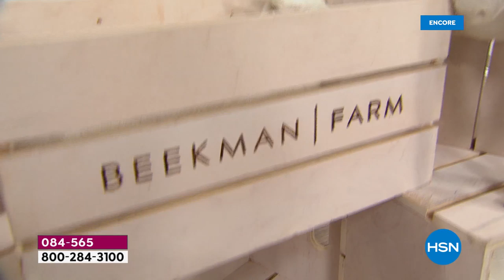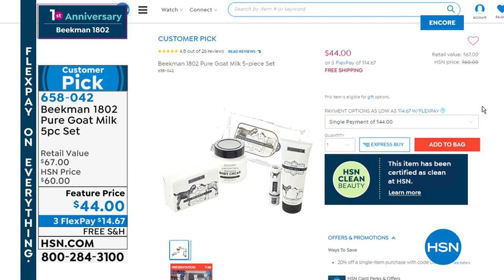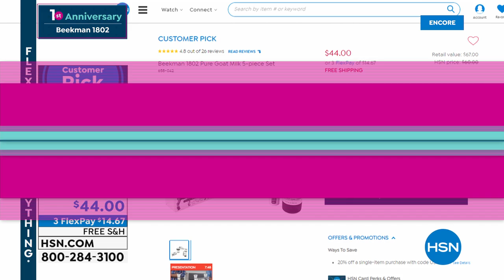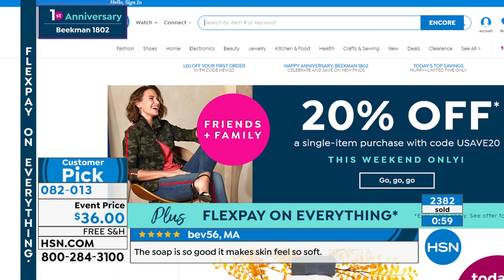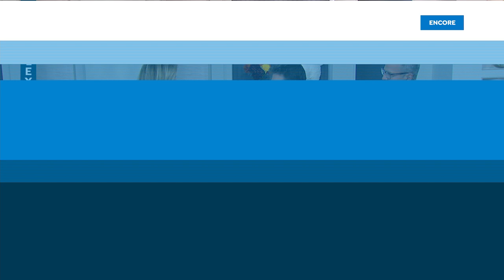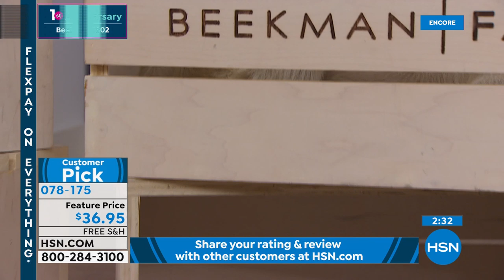HSN | Beekman 1802 Bath & Body 1st Anniversary 09.08.2019 - 04 AM